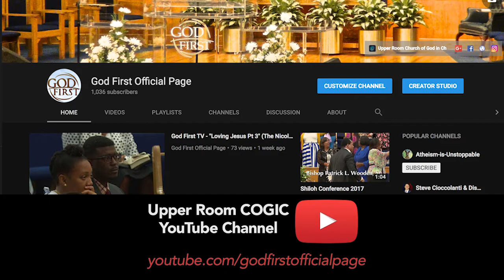Weekly Announcements 10-15-17